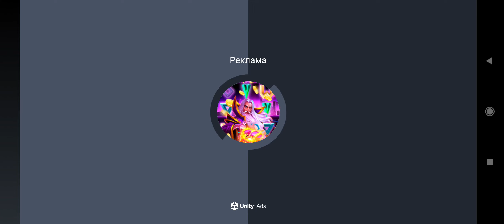НОВЫЕ ИГРЫ ОПЕРСКАЯ ЕЗДА НА ANDROID , ИГРЫ ДЛЯ СУЕТЫ